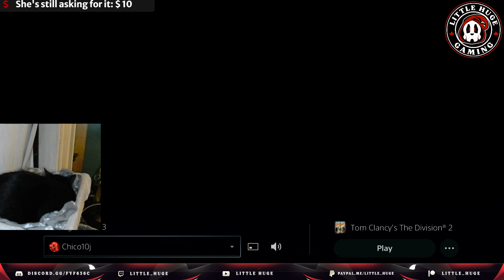Our First 3 Man Dark Hours